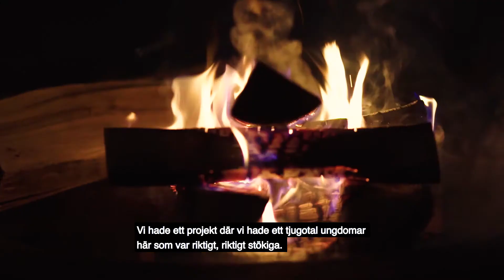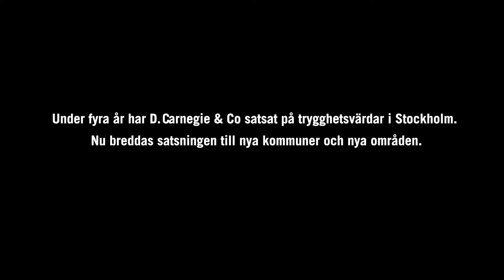D. Carnegie & Co arbete med Trygghetsvärdar